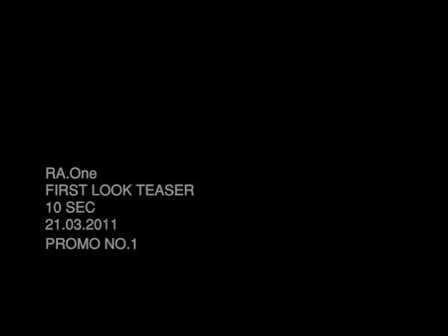RA One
Teaser video